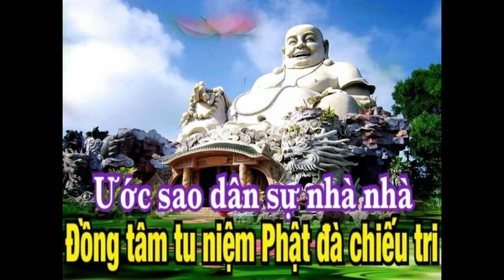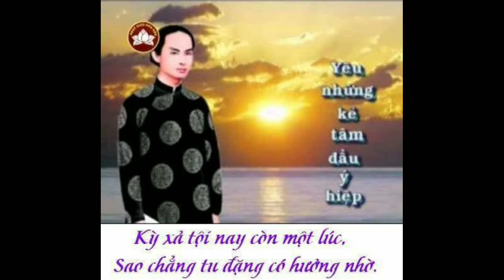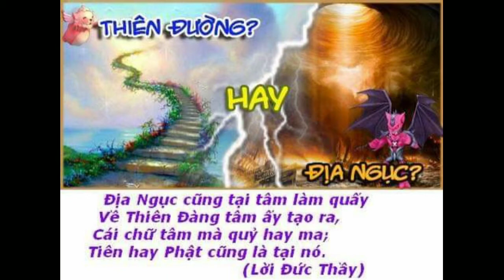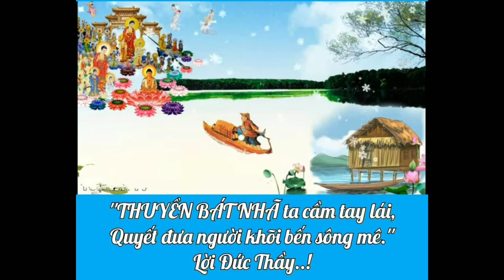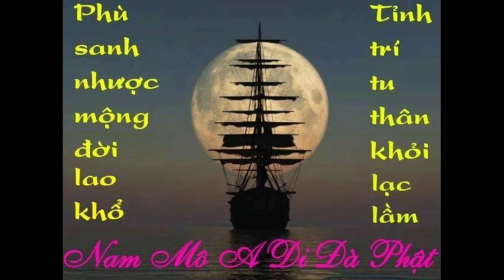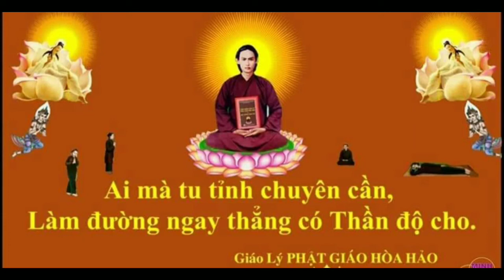Chuyện Bên Thầy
Chuyện Bên Thầy, mời cả nhà xem chung,
Cảm thấy tâm thanh tịnh, và an lạc
Cả nhơ ủng hộ mình nhé